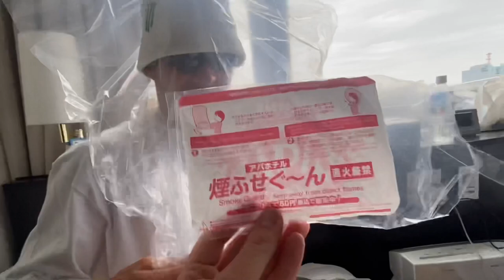Foreign Fire - taste test with Lewis Mills